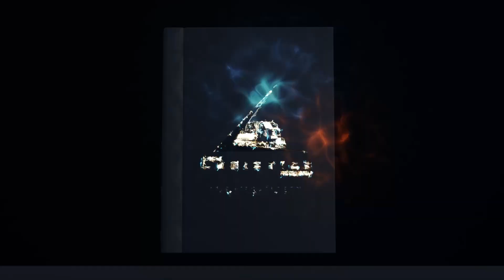TruckIN qushimcha soni. Logistika bo'yicha sizni qiziqtirgan javoblar, Matt Muzom blan ochiq suhbat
Oyiga 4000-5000$ topish uchun Amerikaga borish shart emas !

Bu ishni O'zbekistonda turib Logistika sohasida bemalol topish imkoniyatiga egasiz.

🤷‍♂️ Qanday deysizmi?

Unda videoni ko'rishni tavsiya qilamiz

Ushbu video orqali siz Logistika sohasidagi qiyinchiliklar , qanday qilib kuchli logist bo'lish sirlari, logistlarning o'rtacha oyliklari va shunga o'xshagan ko'plab o'zingizga qiziq bo'lgan savollarga javob olasiz degan umiddamiz.
Lucid logistics academyd o'quv markazida kurslar:
🔸Specialized course - bir yarim oylik kurs, dispetcher va updater mutaxassisligini 0 dan boshlab ta'lim beramiz.
🔸Safety course - Logistika'da xavfsizlikni ta'minlab beradigan yo'nalish. Xavfsizlik va ELD(logbook) bo'yicha mutaxassislikni o'rgatadi.
🔸Accounting course - Logistika bugalteriyasi bo'yicha ta'lim olasiz
Ma’lumot uchun:
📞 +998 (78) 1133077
Telegram kanal: @lucidlogisticsacademy
Instagram kanal:  lucidlogistics.uz
🌍 MDH doirasidagi eng yirik logistika akademiyasi!
Ba’tafsil ma’lumot uchun⤵️
Lucidlogistics.uz at Taplink

В нашем учебном центре есть курсы по пяти различным направлениям:
🔸Specialized -  этот курс длиться полтора месяца, мы обучаем специальности диспетчеар и апдейт с 0.
🔸Safety - этот курс состоит из 15 практических и теоретических занятий
🔸Accounting - Вы пройдете обучение по логистическому учету
🌍 Крупнейшая академия логистики в СНГ
Для подробной информации:
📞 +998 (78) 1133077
Telegram kanal: @lucidlogisticsacademy
Instagram kanal:  lucidlogistics.uz
lucidlogisticsru.taplink.ws/ Katta Hirmontepa Street, Tashkent,
Uzbekistan